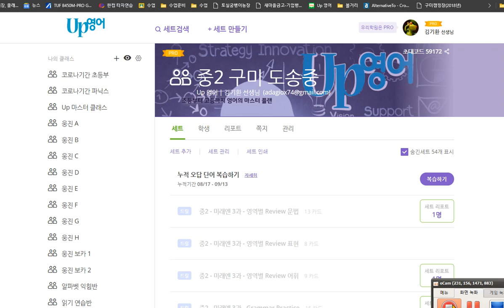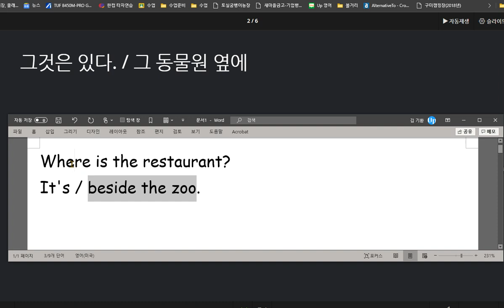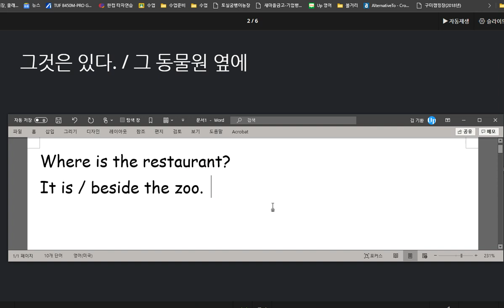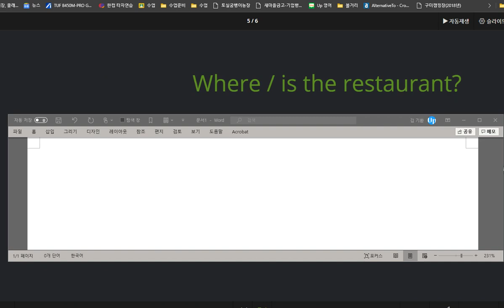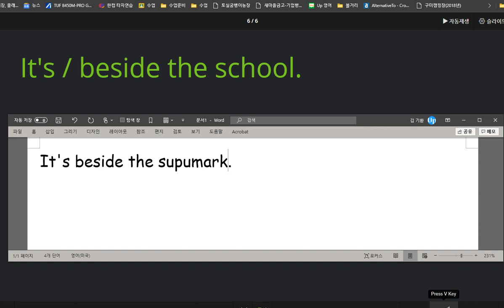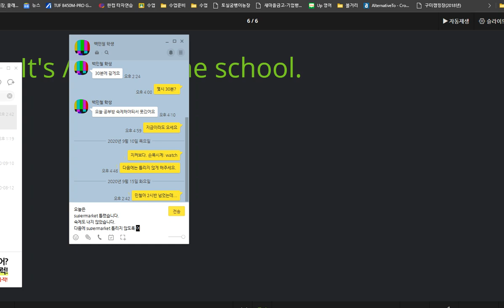백민철 2020 09 15 칭찬 장소의 위치를 묻고 답하는 표현과 장소를 나타내는 어휘를 익혔습니다